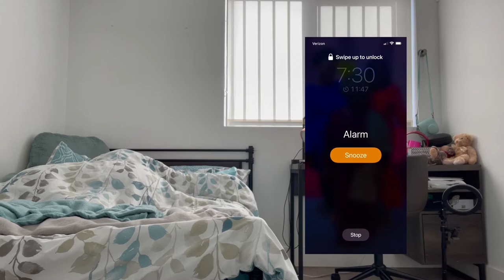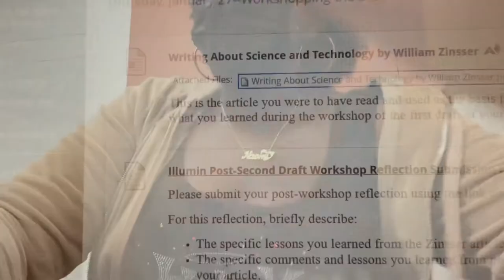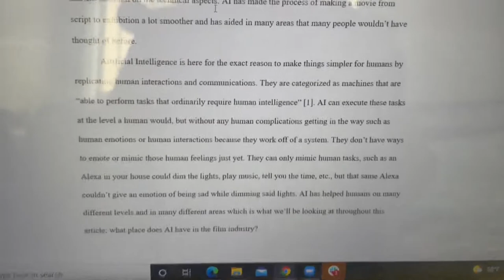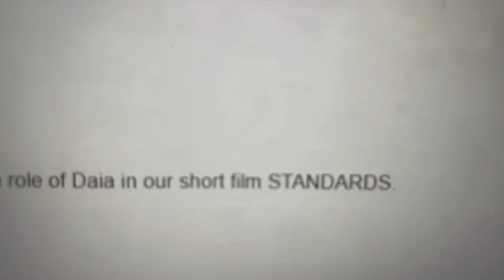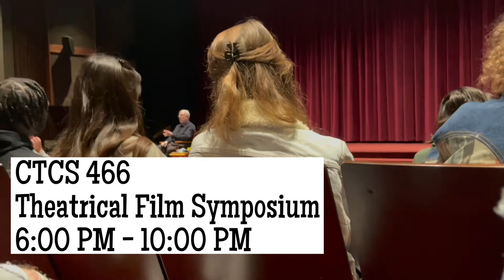A Day in My Life at USC as a Theatre (Acting) Major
I hope you enjoy this video of a pretty regular (but a lil chaotic) Thursday in my life!

FRIENDS:
Jaylen @jaylenvictoria
Kennedy @kennedyniyahhill
Laila @laila.hassell
Tyler @h_beams
Max @max.charles1
(Other roommate mentioned) Nia @niasarfo